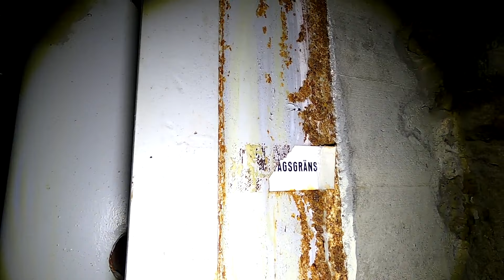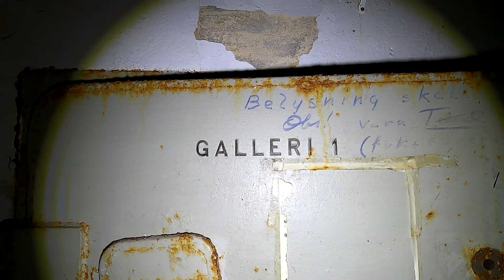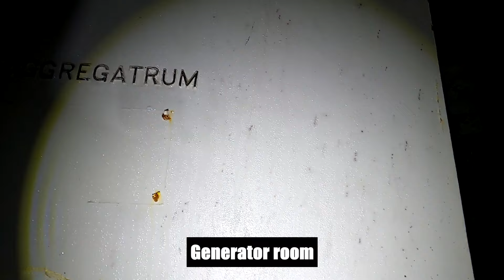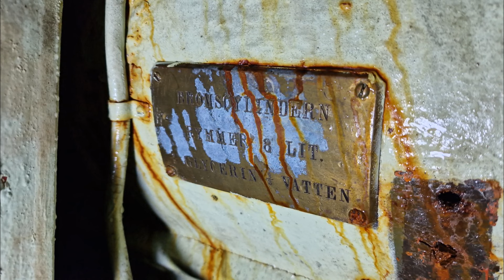Massive Fortress Södra Åbergsfortet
Med @JRexploration
Join us as we explore Södra Åbergsfortet, a hidden WWII-era fortress located in the rugged Swedish countryside. Built as part of Sweden's defense strategy during the war, this fortress is filled with fascinating remnants of military history. From its deep, dark tunnels to its sturdy defensive structures, we uncover the secrets of this once-vital stronghold.

In this video, we’ll venture through the abandoned halls, discovering old artillery placements, rusted equipment, and the eerie atmosphere that still lingers inside. Learn about the role Södra Åbergsfortet played in Sweden's Cold War defenses and explore the fascinating history behind this forgotten military site.